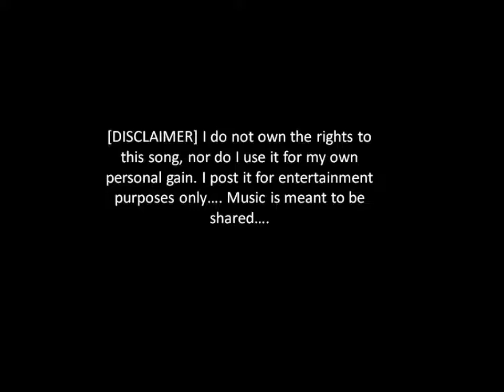"Sa Ngalan Ng Pag-ibig" - December Avenue (w/ dropdown lyrics)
music is soul! music is a gift!

"Ikaw mula noon, ikaw hanggang ngayon..."

"Sa Ngalan Ng Pag-Ibig"
December Avenue

Hanggang kailan ako maghihintay na parang bang wala nang papalit sayo
Nasan ka man, sigaw ng puso ko'y ikaw hanggang ngayon whoah

Kung sana lamang ay nakita mo ang lungkot sa'yong ngiti, isang umagang 'di ka nagbalik
Gumising ka at nang makita mo ang tamis ng sandali ng kahapong di magbabalik

Hanggang sa dulo ng ating walang hanggan
Hanggang ang puso'y wala nang nararamdaman
Kahit matapos ang magpakailanpaman
Ako'y maghihintay sa ngalan ng pag-ibig

Hanggang kailan ako maghihintay na para bang walang iba sa piling mo
Nasan ka man sigaw ng puso ko ay ang pangalan mo whoah

Hanggang kailan pa ba magtitiis, nalunod na sa kaiisip
Huling kapiling ka'y sa aking panaginip

Hanggang ang puso'y wala nang maramdaman

Ako'y maghihintay sa ngalan ng pag-ibig mo